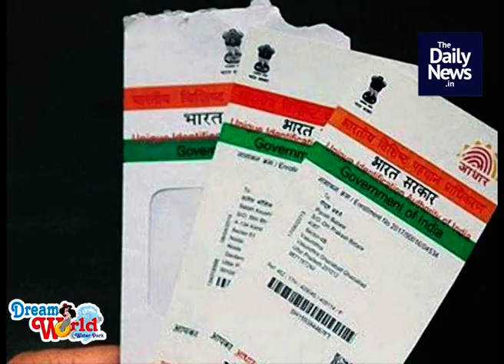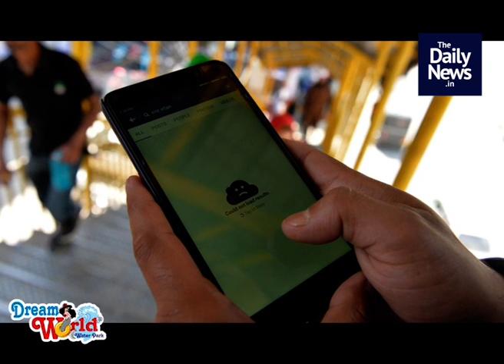The Daily News.In | 2019 December 28th Morning News